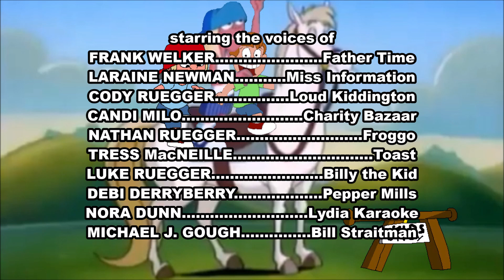Histeria! Credits 3x09D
It came from Histeria!: The Revenge of the Megalomaniacs on Histeria!.